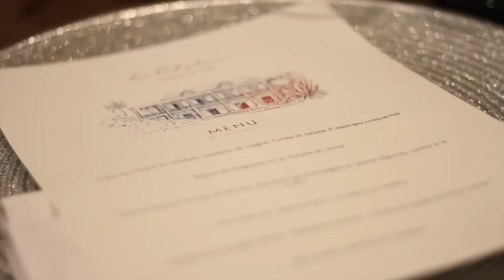Destination Voyage - Heritage - Le château de bel Ombre